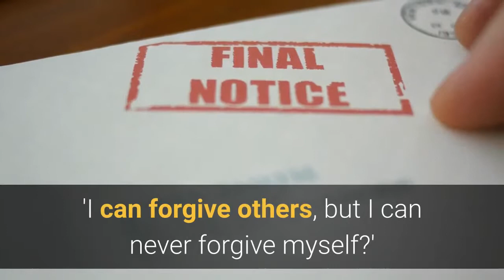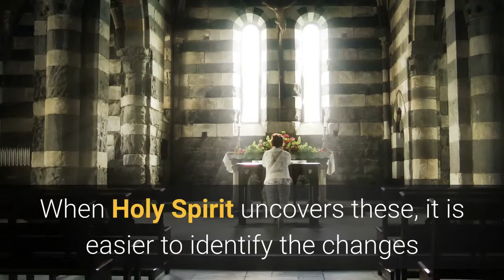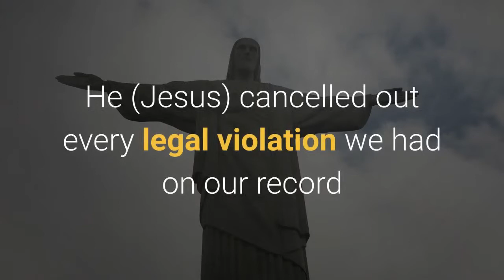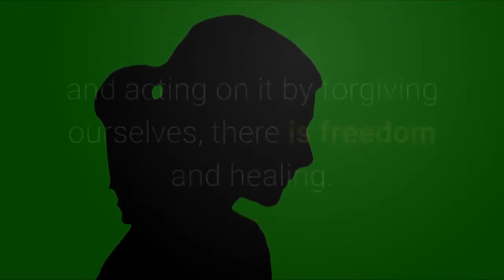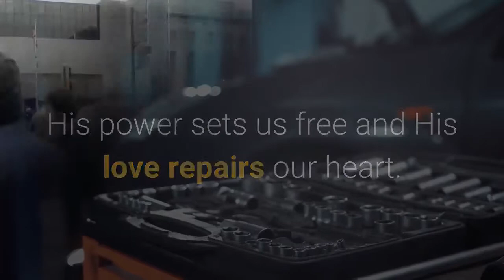Forgive for Ourselves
Forgiveness as a conscious, deliberate decision to release feelings of resentment or vengeance toward a person or group who has harmed you.

Written By  A. Fielden